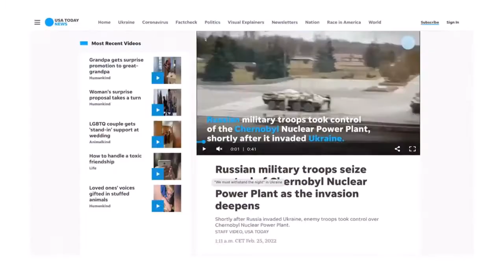the largest man-made disaster in the history of mankind | Russian Ukrainian war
CHAES accident - the largest man-made disaster in the history of mankind

❗️Putin, with his miserable ambitions, arranges an "imitation" of battles over a captured nuclear power plant

The leader of the Batkivshchyna, Yulia Tymoshenko, calls on world leaders to close the sky over Ukraine and ensure air security in order to save the whole of EUROPE LITERALLY

Now it's not a question of Ukraine's security - it's a question of Europe's survival

Everyone needs to get involved and write together on the pages of social networks of the leaders of the EU countries and NATO members

Together we can overcome ♥️🇺🇦🇺🇦🇺🇦

Real War